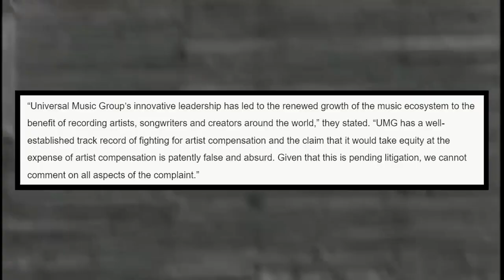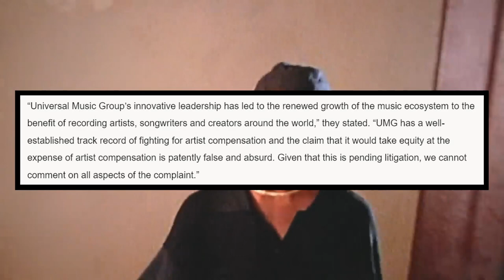Black Sheep is suing Universal Music Group for $750 million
Black Sheep, the '90s hip-hop group, is suing Universal Music Group (UMG) for $750 million. According to Rolling Stone, the duo's class action lawsuit is based on an alleged side deal between UMG and Spotify. Titus and McLean, the members of Black Sheep, claim that UMG has not fully paid the royalties owed to them and the rest of the artist roster due to the "sweetheart" agreement with the music streaming platform. Additionally, the lawsuit asserts that UMG accepted cash and company stock from Spotify in return for music, but then "shortchanged" the artists when it came to distributing the royalties. The duo states in the suit that this "previously undisclosed" deal breaches their contract with former Universal subsidiary Polygram, which requires UMG to pay 50 percent of all net receipts associated with the exploitation of their music.

𝗕𝗥𝗜𝗡𝗚𝗜𝗡𝗚 𝗗𝗢𝗪𝗡 𝗧𝗛𝗘 𝗕𝗔𝗡𝗗 (𝗲𝘀𝘁. 𝟮𝟬𝟬𝟵)